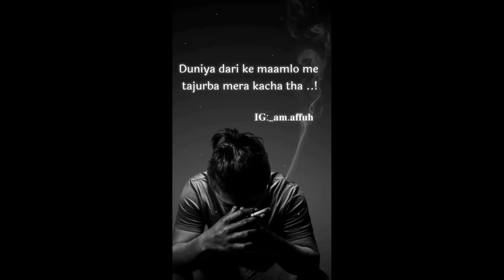KYA KAHA SACCHI MOHHOBAT 💔 KI THI 😖 PAKKA DIL TOD KE GYI HOGI 😭😭 || SAD SHAYARI BY SHAYARI CITY